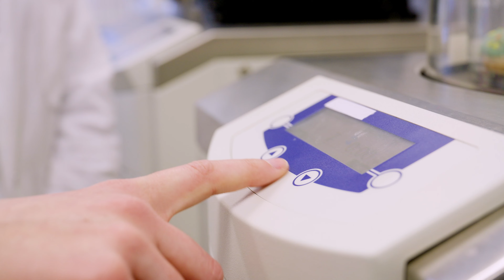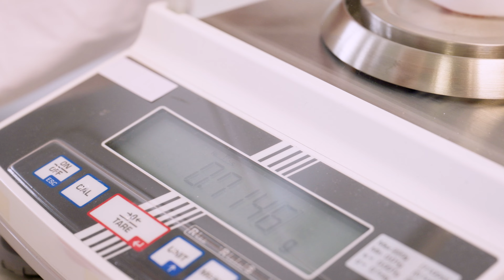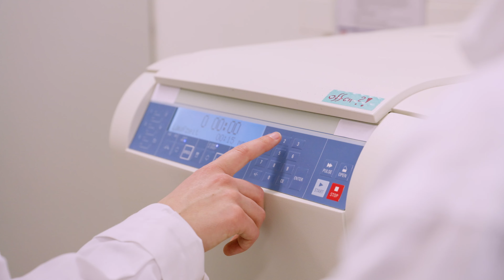Studieren am KIT: Lebensmittelchemie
Lebensmittelchemikerinnen und Lebensmittelchemiker untersuchen Lebens- und Futtermittel, Kosmetika oder Bedarfsgegenstände auf ihre Inhaltsstoffe. Sie führen moderne analytische Verfahren durch, nehmen toxikologische Betrachtungen und Risikobewertungen vor oder optimieren analytische Methoden und Geräte. Das interdisziplinäre Studium am KIT eröffnet vielfältige Berufsmöglichkeiten in der Lebensmittelüberwachung, in der Industrie, aber natürlich auch in der Forschung.